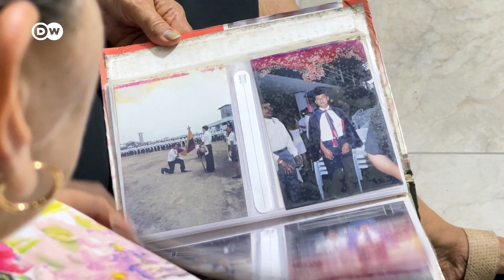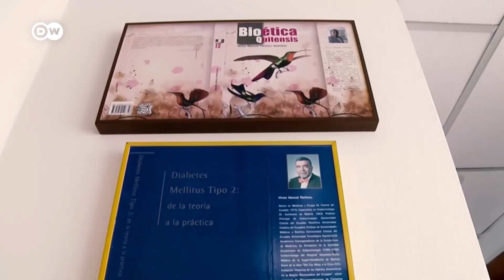Ecuador, ante el pronunciamento de la Corte Constitucional sobre la eutanasia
El caso de Paola Roldán abrió abrió un debate ético, médico, jurídico y social en el país. La familia de Julio Bernal se sumó al pedido a la Corte sobre el derecho a una muerte digna. La eutanasia se considera un delito en Ecuador y está castigada hasta con 13 años de cárcel.